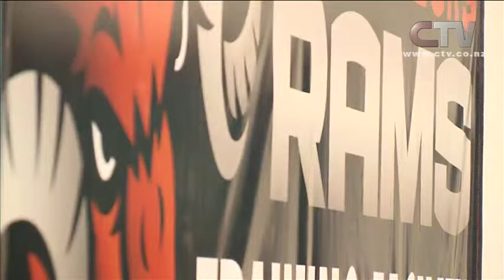CTV NEWS CANTERBURY RAMS 1 MAY 2015 YouTubeSD